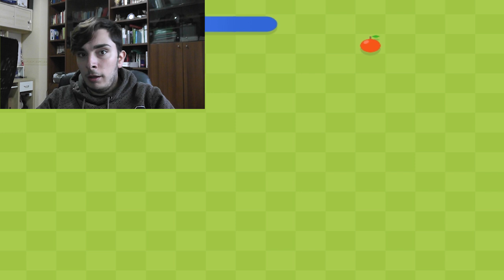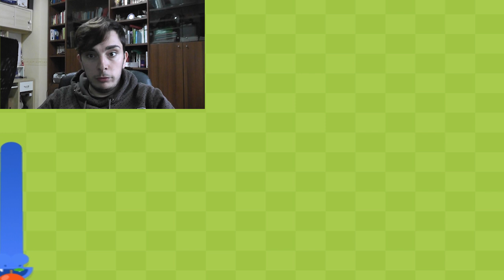top 4 videogiochi storici